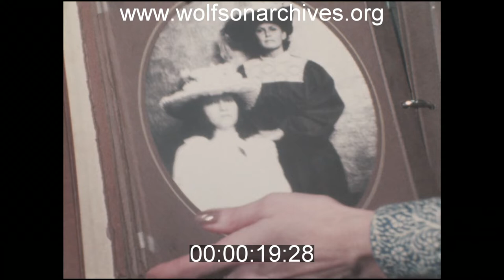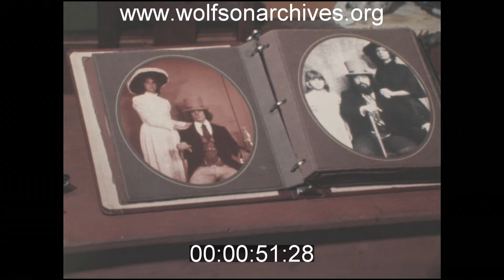Who Knew Dr. Feelgood Was Famous for His...Fotos?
Joan Hall might have been WTVJ-4's best-dressed reporter, and if she wasn't rocking the latest style she could sometimes be seen in the garb of another century. Such is the case with this 1977 story, in which Hall reports on Dr. Feelgood's Fotos, a photography studio that specializes in shots that look like old-timey tintypes.

The story includes pretty extensive coverage of the workings of Dr. Feelgood's, which was located on Main highway in Coconut Grove, including footage of a photo shoot and the studio's stock of eighty costumes. An interview with studio owner William Friedman touches on the demographics of the studio's clientele, ranging in age "from eighteen to fifty years old. The older people don't want to really appear any older."

Prints of Feelgood's Fotos were available in two sizes, 5"X7" and 8"X10," with prices starting at $5.99.

This clip is derived from news film in the WTVJ Collection. Accession number TVN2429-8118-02; airdate June 23, 1977.